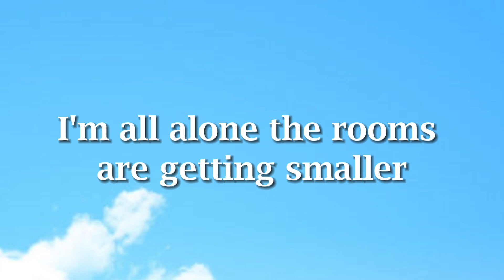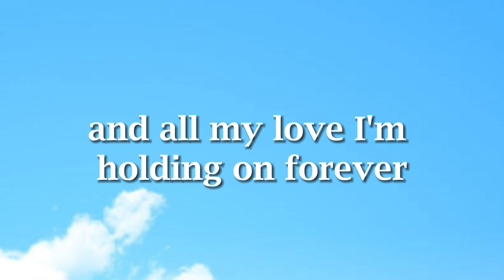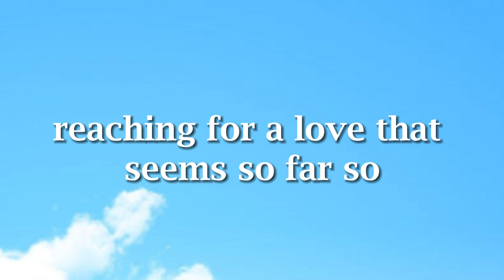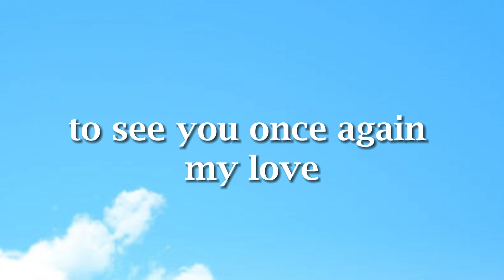MY LOVE- WESTLIFE- LYRICS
🖐🖐Welcome to Rainbonw Music
 Rainbonw Music leading the latest music trends
Listen and enjoy music
lyrics lovelyrics Pop music
lyric song, lyric video, pop songs,top hit,best pop songs,pop hits , english songs with lyrics